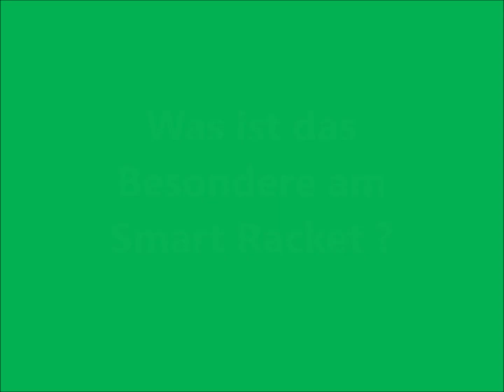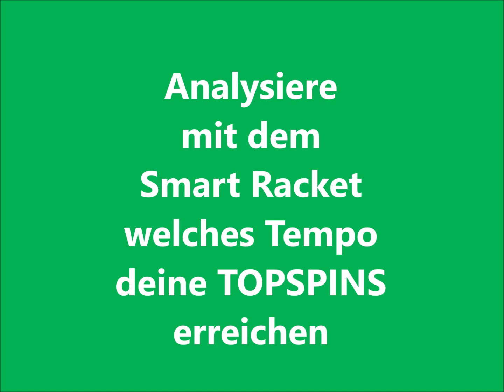Smart Racket und RETURNBOARD haben kürzlich geheiratet !